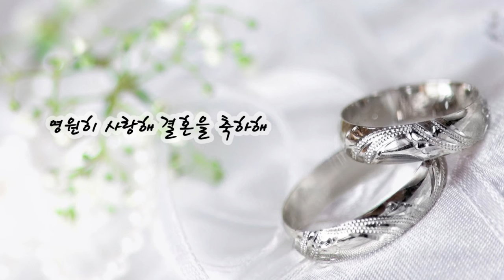2013.07.13 한슬♡진영 결혼식 축가, "기도한대로" 자막 영상